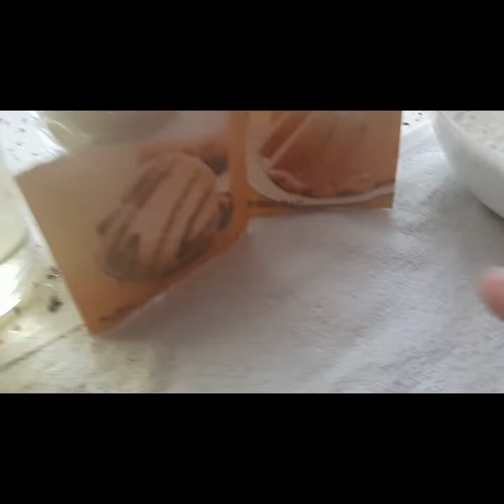Böğürtlenli kek tarifi ... Kolay kek tarifi... Kabaran Kek Tarifi..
Malzeme Listesi:
3 adet yumurta
1 su bardağı toz şeker
1 su bardağı  süt
1 su bardağı 1 parmak eksik sıvı yağ
4 yk.kakao
2,5 su bardağı un
1 pk.k.tozu
1 pk.vanilya
İç Malzemesi
Taze yada dondurulmuş böğürtlen meyvesi
Üzeri için Böğürtlenli sos...